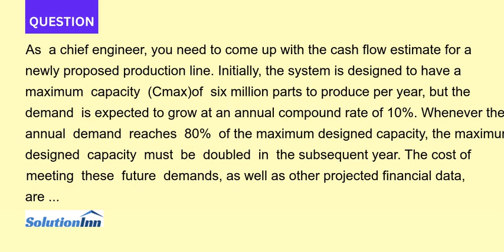As a chief engineer you need to come up with the cash flow estimate for a newly proposed producti...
As a chief engineer, you need to come up with the cash flow estimate for a newly proposed production line. Initially, the system is designed to have a maximum capacity (Cmax)of six million parts to produce per year, but ...